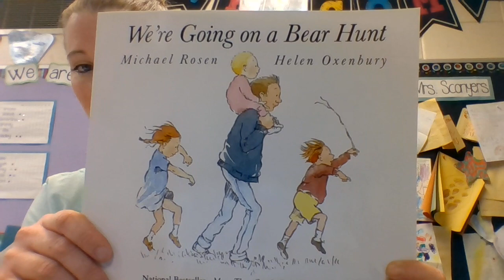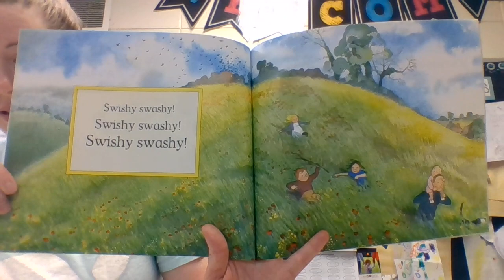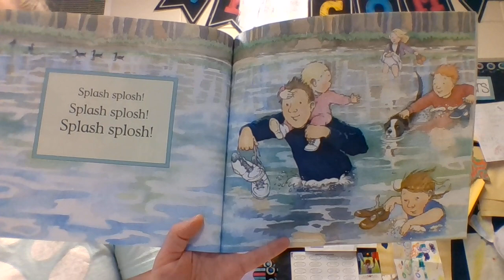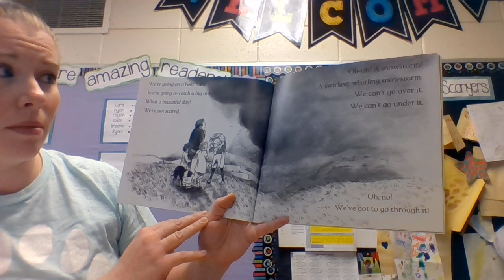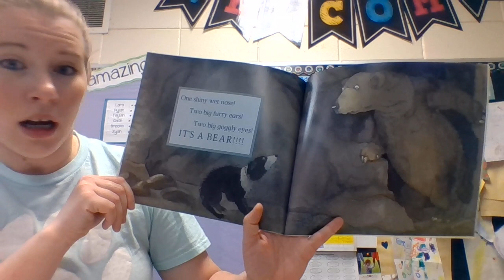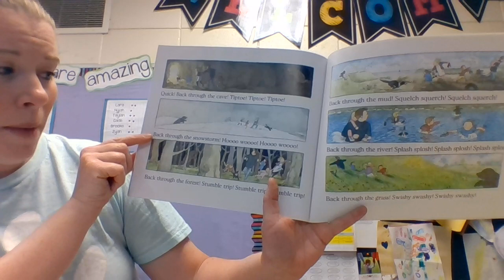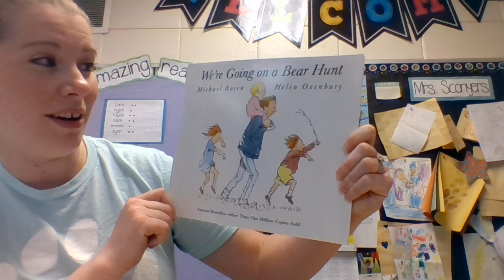Let's Read! "We're Going on a Bear Hunt"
Let's read together!  Today's book is "We're Going on a Bear Hunt".  Enjoy!